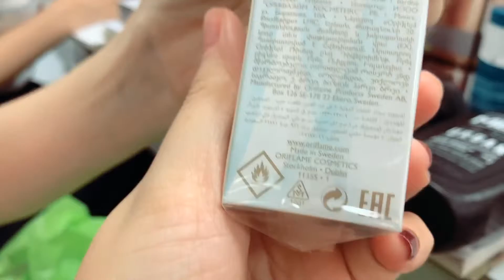#70 Con bệnh vẫn bấm điện thoại kiếm tiền, cô công nhân 16 năm 6 triệu chia sẻ